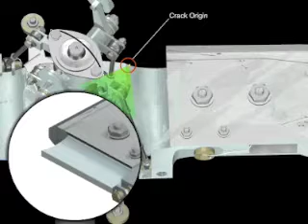Helicopter Crash Attorney's Cracking Animation Video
Bell 205A-1 Helicopter Part Fails -
Bell Helicopter's Cracked Yoke Leads to Crash

This animation depicts the forces being exerted on the tail rotor blades, which weaken the tail rotor yoke and resulted in a crack in the tail rotor yoke. If large enough, these forces may result in "static overload" damage, which creates a loss of compressive residual stress and a resulting fatigue fracture. Static overloads occur when the tail rotor is stationary, not when a helicopter is in flight. Static overload can be caused by improper ground handling (such as using the tail rotor blade as a handhold to move the helicopter), collision with a vehicle, improper bearing removal while the yoke is off the helicopter, and wind gust or jet blast. The resulting crack eventually propagates throughout the yoke, causing it to separate and fail in flight.

Baum Hedlund had this animation prepared as one of several to be shown as evidence during their 2006 product liability trial at Los Angeles Superior Court against Bell Helicopter Textron, Inc., and Bell Technical Services, Inc.

History: A Bell Model 205A-1 helicopter, owned and operated by the LAFD crashed in Griffith Park during an airlift rescue operation in Los Angeles on March 23, 1998. The helicopter was airlifting an injured child from a car accident when the helicopter's tail rotor yoke failed and caused the aircraft to crash, destroying the helicopter and killing the child, two LAFD paramedics and an LAFD helicopter apparatus operator.